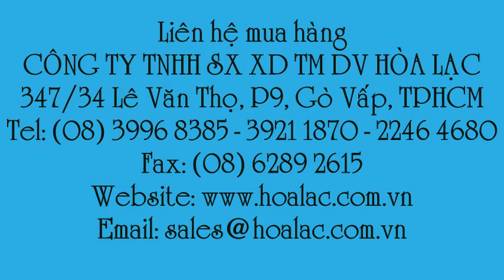Áo bảo hộ phát sáng ban đêm màu xanh lá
Liên hệ: Công ty TNHH SX XD TM DV Hòa Lạc Tel: - 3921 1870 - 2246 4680 Áo lưới bảo hộ MK màu xanh lá , Áo lưới bảo hộ MK, Áo lưới bảo hộ, Áo phản quang Việt Nam màu xanh lá, dây áo phản quang 3M xám, Áo phản quang Việt Nam màu xanh lá, dây áo phản quang xám, Áo phản quang Việt Nam màu xanh lá, Áo phản quang Việt Nam , Áo bảo hộ lưới phản quang 3M - MK , Áo bảo hộ lưới phản quang 3M, Áo phản quang MK màu xanh lá có 2 sọc vắt vai màu xám 3M, Áo phản quang MK màu xanh lá có 2 sọc vắt vai màu xám, Áo phản quang MK màu xanh lá có 2 sọc vắt vai , Áo phản quang MK màu xanh lá , Áo phản quang MK , Áo phản quang xanh lá - MK , Áo phản quang xanh lá, Áo bảo hộ lưới màu xanh lá dây phản quang 3M xám - MK, Áo bảo hộ lưới màu xanh lá dây phản quang 3M xám , Áo bảo hộ lưới màu xanh lá dây phản quang 3M , Áo bảo hộ lưới màu xanh lá, Áo bảo hộ lưới , Áo phát sáng vải lưới màu xanh lá 3M xám, Áo phát sáng vải lưới màu xanh lá 3M xám - MK , Áo phản quang vải lưới màu xanh lá 3M xám - MK , Áo phản quang vải lưới màu xanh lá , Áo bảo hộ phản quang, Áo lưới dạ quang bảo hộ, Áo lưới phát sáng bảo hộ , Áo phát sáng bảo hộ, Áo dạ quang bảo hộ , Áo phát sáng ban đêm, Áo phát quang màu xanh chuối , Áo phát quang bảo hộ màu xanh lá , Áo phát quang bảo hộ , Áo lưới phản quang dây phản quang 3M, Áo phản quang bảo hộ xanh lá , Áo phản quang bảo hộ , Áo lưới phản quang màu xanh chuối , Áo lưới phản quang màu xanh lá , Áo lưới phản quang màu xanh, Áo lưới phản quang, Áo phản quang màu xanh chuối , Áo phản quang màu xanh lá , Áo phản quang, Áo phản quang vải lưới màu xanh lá, dây phản quang 3M xám - MK